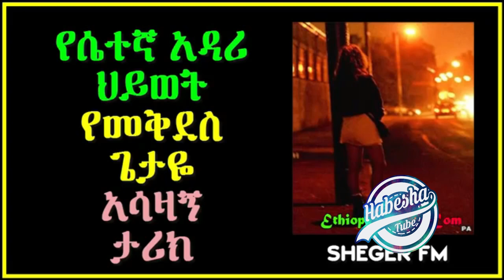🛑የመዲናችን ሴተኛ አዳሪዎች ጉድ ሲጋለጥ!!! አሳዛኝ የሴተኛ አዳሪዎች እውነተኛ ታሪክ......ክፍል 1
🛑የመዲናችን ሴተኛ አዳሪዎች ጉድ ሲጋለጥ!!! አሳዛኝ የሴተኛ አዳሪዎች እውነተኛ ታሪክ.
ስለተከታተላችሁን እናመሰግናለን  ሰብስክራይብ በማድረግ የቻናሉ ቤተሰብ ይሁኑ.